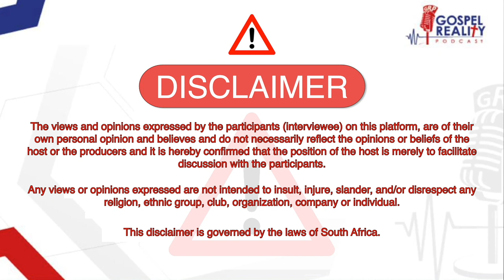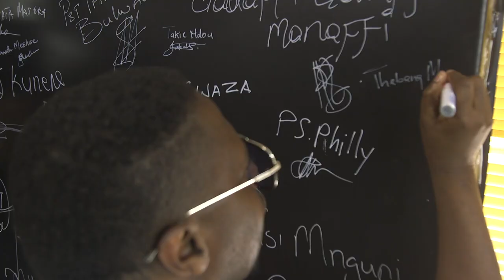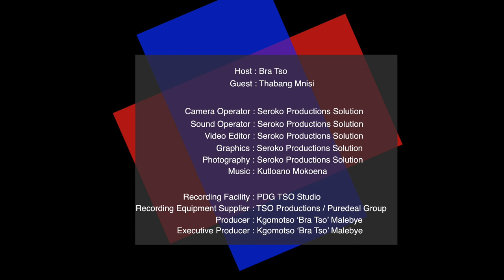Episode 34 |Thabang Mnisi, Gospel Music Industry, Artist Management, Church, Money & Musicians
Thabang Mnisi: A Story of Resilience, Controversy, and Gospel Entrepreneurship

Thabang Mnisi's journey is a tapestry woven with threads of resilience, comedy, and an unyielding determination to succeed against all odds. However, within the gleam of his accomplishments lies a trail of controversy, especially in his role as a Gospel Promoter.

Widely admired for his infectious charisma and vibrant persona, Thabang Mnisi stands as a beloved figure among Gospel artists. His jovial nature and unwavering commitment to the Gospel industry have earned him a significant following. Yet, his ambitions reach far beyond mere admiration; he sees himself as a Gospel mogul, unabashedly proclaiming his billionaire status within the Gospel and TV domains.

Mnisi's multifaceted portfolio spans various domains. Notably, his presence as a TV presenter on platforms like Soweto TV and Moja Love has magnified his influence. His magnetic personality shines through the screen, captivating audiences and amplifying his presence within the entertainment industry.

Among his impactful ventures, Mnisi is the visionary behind the Ingoma Awards. This prestigious platform celebrates and acknowledges the burgeoning talent of young artists in South Africa. Through this initiative, Mnisi champions and uplifts the voices of upcoming talents, providing them with a significant platform for recognition and growth within the Gospel industry.

However, amidst the accolades and accomplishments, controversy has cast shadows over Mnisi's journey. His methods and decisions as a Gospel Promoter have often drawn scrutiny, overshadowing his otherwise vibrant contributions to the industry.

Thabang Mnisi's story is a testament to entrepreneurial zeal and a fervent dedication to Gospel entertainment. His bold ambitions, magnetic presence in the media landscape, and commitment to nurturing young talents through the Ingoma Awards paint a multifaceted portrait of a man whose journey navigates through both admiration and controversy.